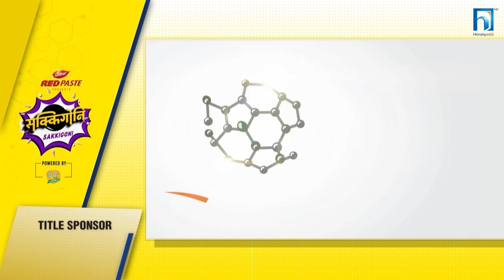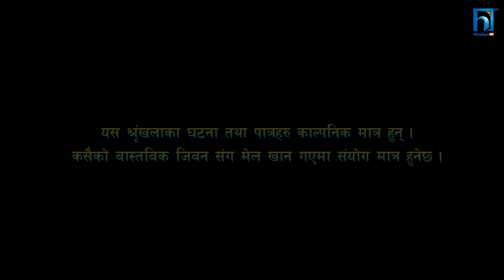Sakkigoni | Comedy Serial | S2 | Episode 67 | Arjun, Kumar, Dipak, Hari, Kamalmani, Chandramukhi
Cinematographer: Gokul Adhikari
Editor: Rajendra Manandhar
Chief Ad: Hari Niraula
Poster: Rajendra Manandhar
Light Management: Krishna Parajuli,Rajan Subedi, Raju lama, Bijaya Urau
Sound Management: Nimesh Guragain
Helper: Subas lakantri
Production Manager: Saroj Kunwar
Equipment Management: J.P.T. Creation Pvt. Ltd., Rudra Gurung,
Makeup: Bikram Gautam, Rakesh Ranapal
Transportation: Bishal Puri, Krishna Shreshta
Kitchen Management: Anish Kunwar
Title Song: Prakash Ghimire "Punja"
Music/Vocal: Sugam Pokharel
Music Arrangement: B.B. Anuragi
Recordist: Kamal Thapa
Mixing: Shyam Shwet Rasaily
Studio: Prisma Digital Recording Studio
VFX: Shree Krishna Shrestha
Logo: Vijaya Bashyal, Shree Krishna Shrestha

► Intagram : Teligenz